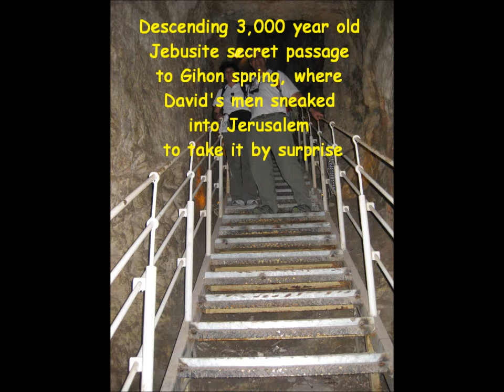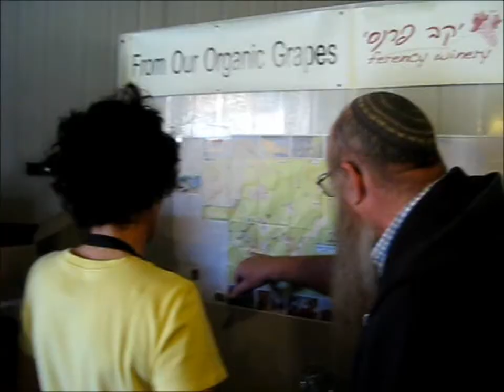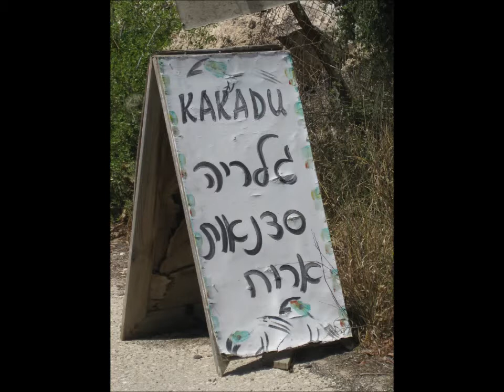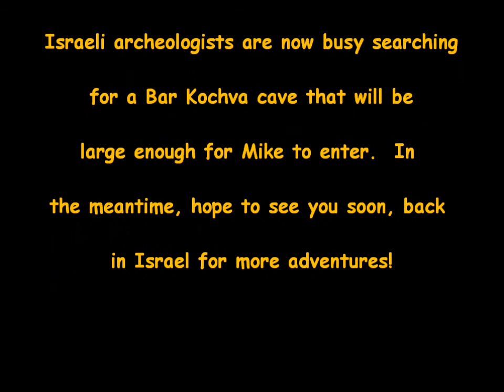Mike and Barb explore Jerusalem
Kaleidoscope of a trip